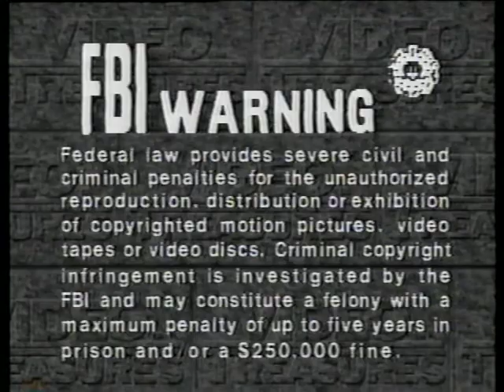Opening to Thomas & Friends: A Big Day For Thomas 1998 VHS [True HQ]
Distributor: Anchor Bay Entertainment [The Britt Allcroft Company] | No print date